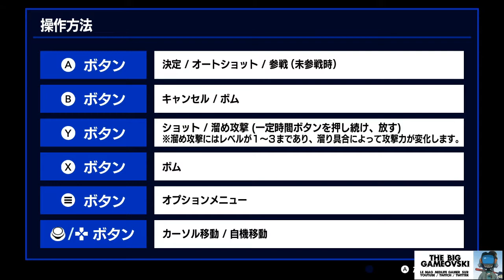Strikers 1945 II PC - le remake au goût amer... TBG758